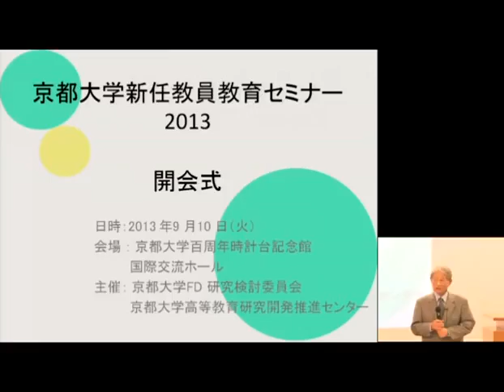2013年度 京都大学新任教員教育セミナー「開会挨拶」松本 紘（京都大学総長）2013年9月10日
2013年度 京都大学新任教員教育セミナー
「開会挨拶」
松本 紘（京都大学総長）
2013年9月10日
京都大学百周年時計台記念館 国際交流ホール